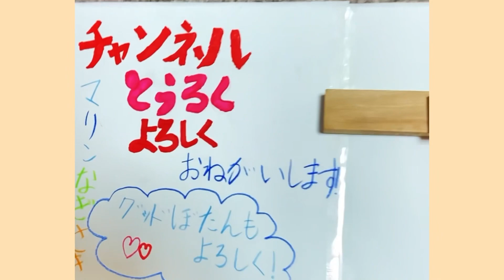投げ釣り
キス釣りに行きましたが、前日の風雨のせいか大苦戦😵。キス釣り

音楽　魔王魂　DOVA-SYNDROME